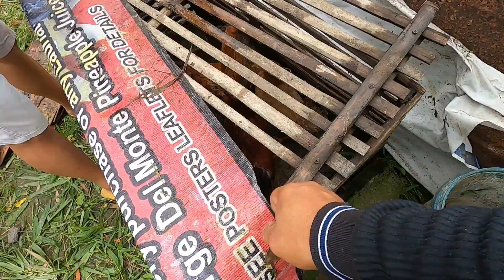TYPHOON KARDING AFTERMATH II / AROZ CALDO SA TANGHALIAN/ ANO KAYA LAGAY SA KABILANG LOTE?